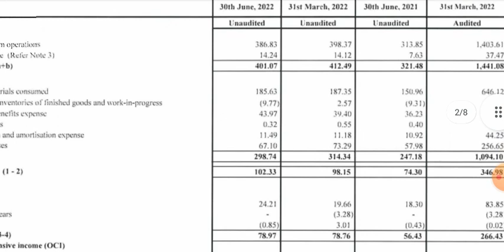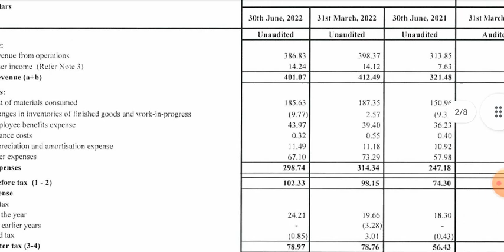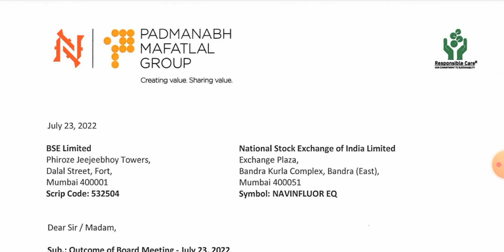Navin Fluorine Q1 Results 2023 || Navin Fluorine Share Latest News